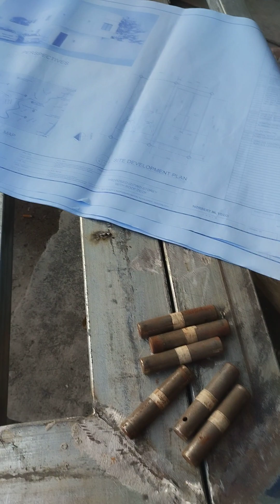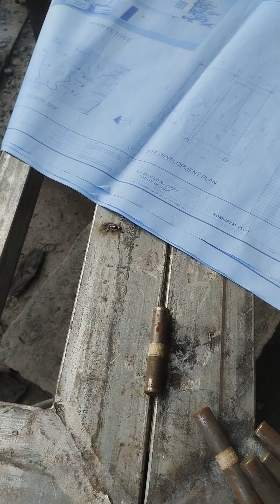PAANO GUMAWA NG GATE NA HINDI PILIPIT